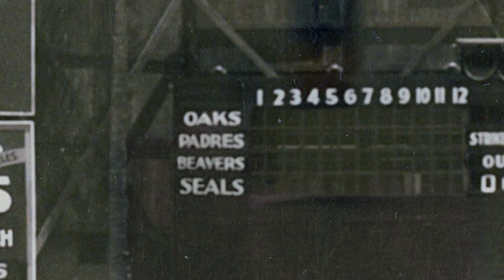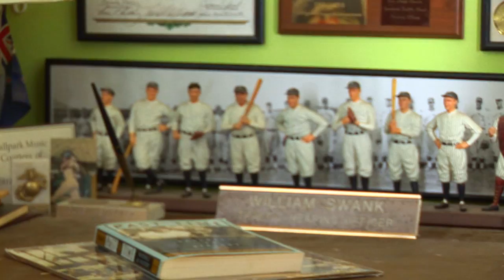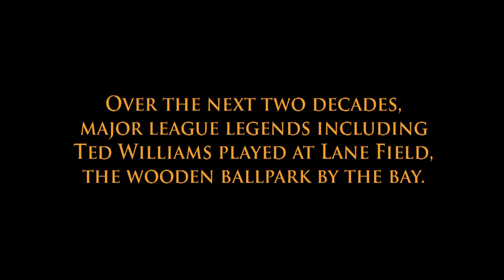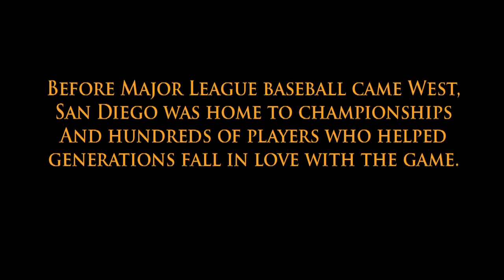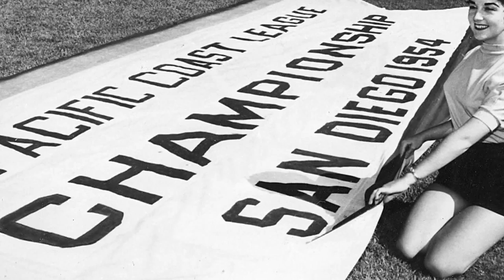'The First Padres' Teaser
In 1936, professional baseball from the Pacific Coast League came to San Diego.  The original Padres played in the border town for decades before the Major Leagues moved west.  This teaser is intended to provide scenes from a potential television project.

Featuring original music by ADAM KELLER
See more of his work at: akmusic.wordpress.com

Director of Photography: THOMAS BAILEY

If you have any questions or would like to be a part of the further development process, please e-mail Chris Boyd: